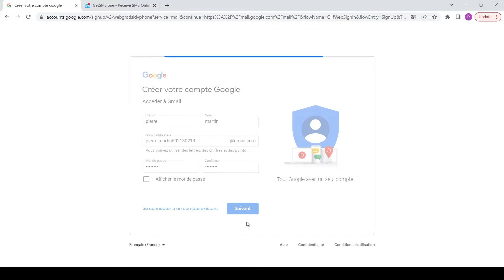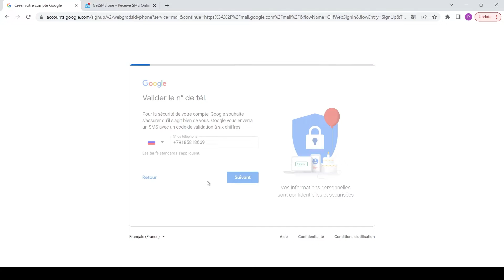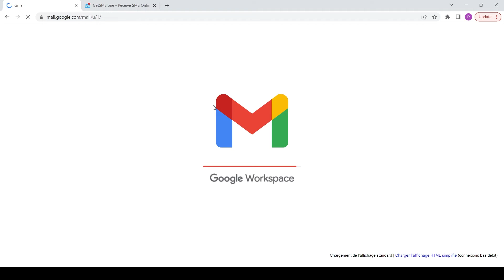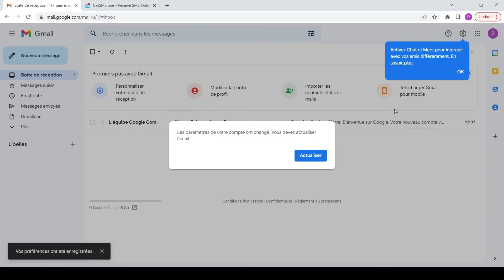✅ Comment CRÉER un compte GMAIL sans NUMÉRO de téléphone [ 100 % succès ]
𝕊𝕚𝕥𝕖 𝕕𝕖 𝕧é𝕣𝕚𝕗𝕚𝕔𝕒𝕥𝕚𝕠𝕟 𝕤𝕞𝕤:   ʜᴛᴛᴘꜱ://ɢᴇᴛꜱᴍꜱ.ᴏɴᴇ

Pourquoi vérifier son compte Gmail avec getsms? :
En utilisant un service de vérification SMS méttant à disposition des numéros virtuels et temporaires. Vous pouvez créer des compte Gmail anonyme et intraçable.

Comment vérifier un compte Gmail sans numéro de téléphone ?
utiliser tout simplement le site de SMS temporaire getsms pour recevoir le code OTP de vérification et activer votre compte.

Comment creer un nouveau compte Gmail ?
Pour cela, il vous suffit de créer tout simplement un nouveau compte avec un autre numéro de téléphone portable.

C'est quoi un compte gmail ?
Un compte gmail est un compte personnel avec votre prénom et nom sur l'application gmail.
Gmail est un service de messagerie électronique, gratuit pour les particuliers, proposé par Google.

Comment se connecter à Gmail sans téléphone ?
Si vous n'avez pas de smartphone, vous pouvez tout de même vous connecter à votre compte et commander une course sur le site mobile : gmail.com